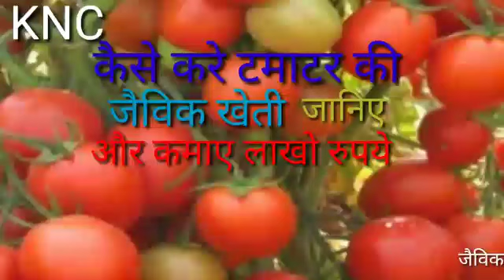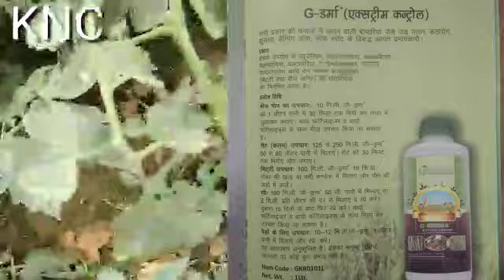टमाटर की जैविक खेती कैसे करें ! चुने उन्नत किस्मे ! किसान नॉलेज सेंटर ! ट्रेनर बिकेश कुमार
जैविक खेती करने के नुस्खे एवं दवाई बनाने के तरीके जानिए किसान नॉलेज टीम के साथ जुड़कर